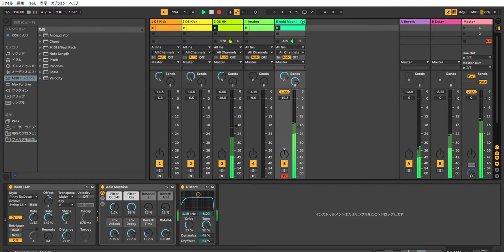Ableton Live 10 Acid Techno performence #9